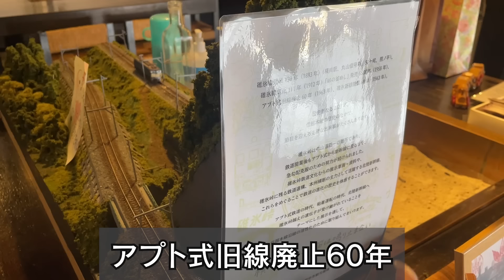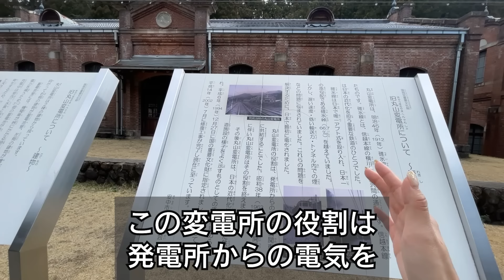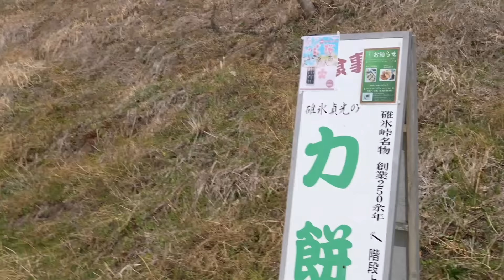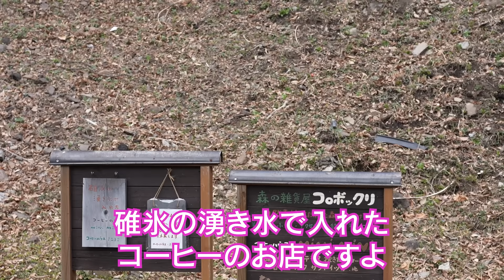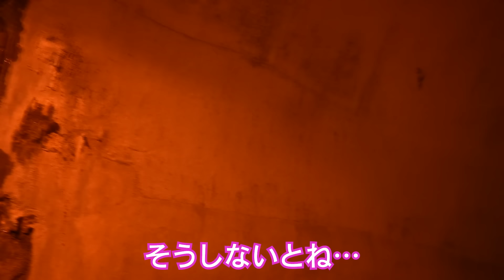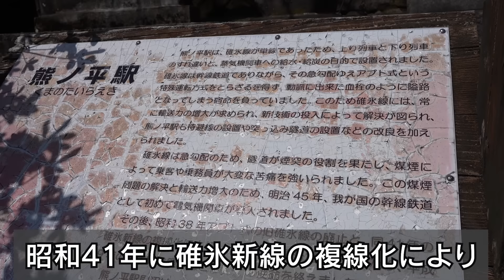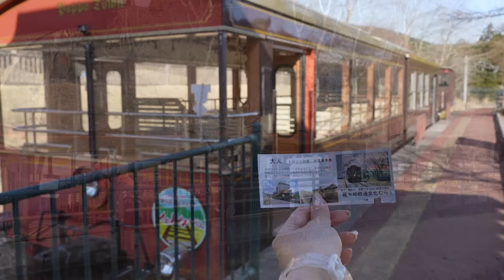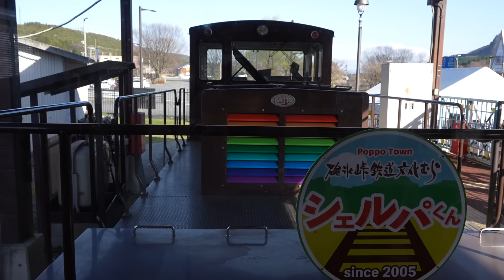【碓氷線】国鉄最急こう配を走った伝説の廃線を…歩いて、知る!!【アプトの道】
廃線跡と聞くとハードルが高く感じますが…
今回ご紹介する「アプトの道」は誰でも気軽にチャレンジできる廃線跡!!
国鉄最急こう配66.7‰を走っていた信越本線・横川～軽井沢間通称”碓氷線”。
その廃線跡を実際に歩いて、”知る”旅をしてきました!!
温泉や、廃線跡を利用したトロッコ列車「シェルパくん」乗車もしてきたよ♪
これからの季節にぴったりな鉄分補給に出発進行!!

一緒に行ってくれた
山本紗由美ちゃん @sayumi0818 に感謝🥰
商品貸出: ソニーマーケティング株式会社
撮影機材: VLOGCAM ZV-E1

09:02丸山変電所跡到着
11:50野生動物遭遇！！
14:45思い出のグルメとの再会
17:41トンネルをいく！！
23:30めがね橋到着
27:42旧熊の平駅到着
31:38温泉でカンパイ！！
33:20廃線跡を走るトロッコ列車にのる！！